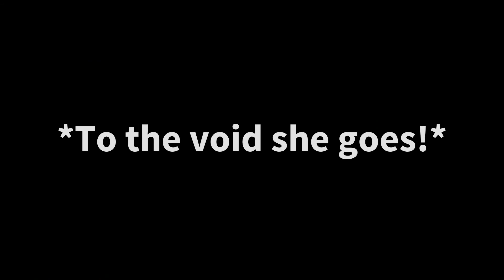VRChat: The Pirate Crusaders: Side Story 4: Smitty meets Luther!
Credits:
Captain Smitty as Himself
                                  Martyr the drone
                                  Fire Star
                                  Sarah a.k.a Needlemouse!
Daylenvr as Luther
                       Prince Day
                       Daydroid
                       Sundroid!
kkirby999 as Mecha Sonic
                       Blue Android assistant!

Become a member of The Pirate Crusaders!